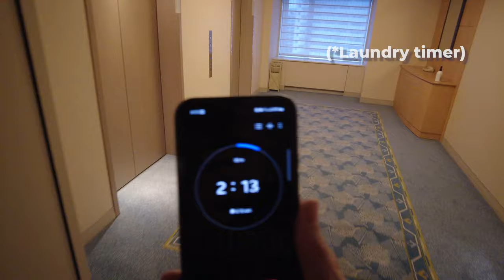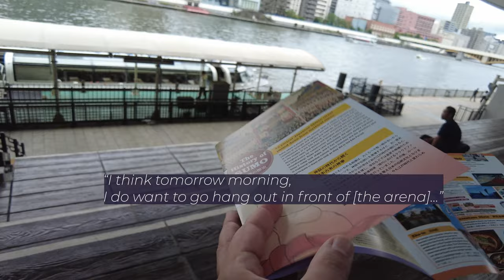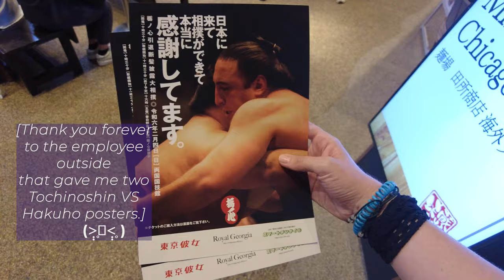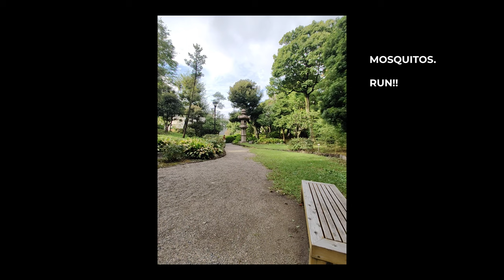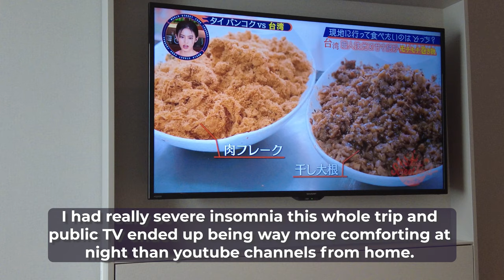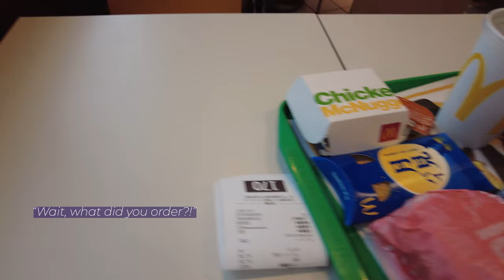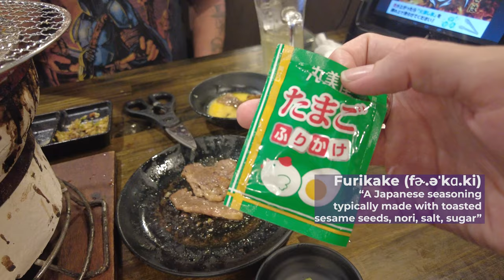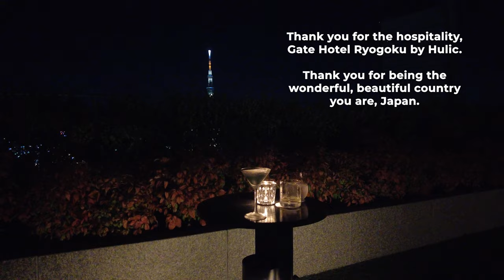Exploring The Heart of Sumo- Tokyo's Ryogoku District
Welcome to the most exciting adventure of my life (so far!) In the fall of 2023, I completed several Bucket List items by visiting the amazing nation of Japan! Today is part one of my exploration series; we're visiting the home of top division sumo to try and see some of my favorite athletes.

In this video, we start out at the Hotel Emion Tokyo Bay, then take a quick jaunt over to Ryogoku; Sumo Town. We spend our free time exploring where sumo wrestlers live and train, and we cheer for the top division rikishi as they enter the arena.
We eat lots of snacks (as any good Japan vacation itinerary should include) but we also encountered much more than I had planned for. Exploring local parks and exhibits in Tokyo revealed to me a wealth of insights into the city's history, including the factors that drove its transformation into a greener urban space with meticulous disaster readiness measures.
I'm happy to share one of my favorite hotels of the trip, The Gate Hotel Ryogoku by Hulic with you. They have a lovely rooftop bar and view of Sumida City, including the Tokyo Skytree.

Please come along, because I learned so many fascinating things Tokyo and I really want to share them with you. So much so, I've spent three months making this video so i can include as much as I can! Just like with my stick and poke series, I prepared for this trip by watching hours and hours of YouTube videos. Thank you to dozens of content creators for inspiring this series. I love this new hobby of video editing, (It's been really a tough learning curve for me, but so worth it, and I can't wait to see how these videos continue to improve.) I sincerely enjoy this video, so I hope you do, too. Let me know if you have any questions at all about planning or traveling to Japan, I'm more than happy to talk about it. Are you going to Japan soon? Over 25 million people have vacationed there in the last year, and I'm certainly ready to go back!!

Chapters
0:00 Intro
0:45 Day of Arrival
3:00 Ryogoku, Tokyo
7:21 Boats are cool.
9:50 Gatchapon
10:50 Some Sumo FACTS
15:32 The Gate Hotel Ryogoku by Hulic roof terrace
16:30 Kyu-Yasuda Gardens
19:08 Hotel Room Tour
22:30 Watching a live stream of sumo across the street like normal people
24:30 Tokyo Metropolitan Memorial Hall & The Great Kanto Earthquake Memorial Museum
26:19 McDonalds Time
29:45 Fascinating fixtures in Tokyo
35:20 The roof view at night